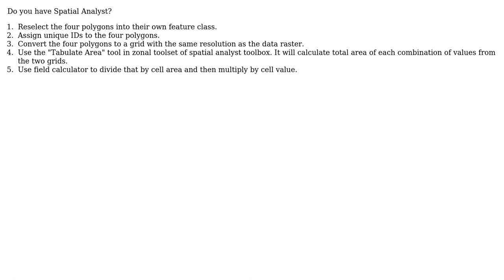GIS: Assigning a value to a polygon cell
With thanks & praise to God, and with thanks to the many people who have made this project possible! | Content (except music & images) licensed under CC BY-SA | Music | Images & others | With thanks to user Jersey Andy user jaw485 and the Stack Exchange Network Trademarks are property of their respective owners. You are responsible for your own actions.